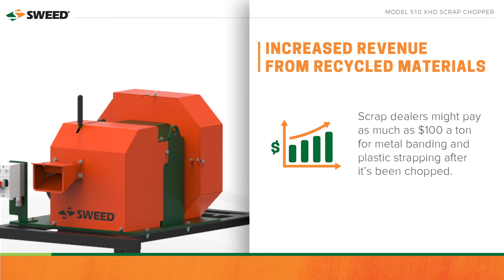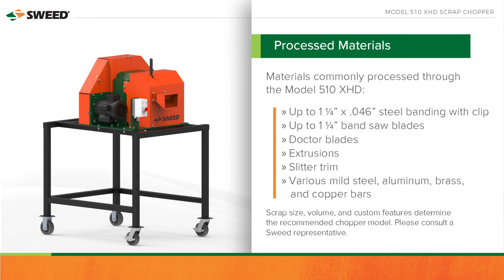Model 510 XHD - How a Sweed Scrap Chopper Can Save You Money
SWEED SCRAP CHOPPER MODEL 510XHD FOR METAL BANDING, BANDSAW BLADES, BALING WIRE, & MORE!

All of SWEED's scrap choppers can be custom engineered to meet a company’s production and safety requirements. SWEED choppers can despool material from a reel and have the option to be manually fed or installed into a production line. Cleanup Choppers quickly process plastic and light metals such as PET or plastic strapping, and light gauge steel banding; High Volume Choppers are perfect for larger amounts of steel banding, baling wire, and light cables; Industrial Choppers handle heavy-duty scrap such as telecommunication cable, and steel, aluminum or copper rods; and Specialty and Inline Choppers offer distinctive features to handle unique scrap applications and are typically the choice choppers to be integrated into an existing production line such as those for slitter, punch press, stamping, or lines producing tube scarf.